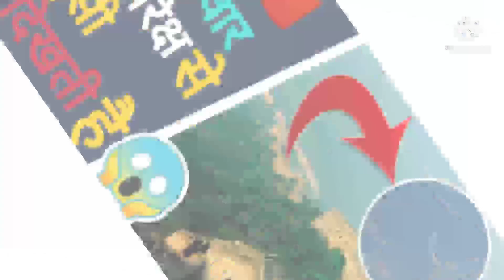wonders of the world. seven wonders of the world. दुनिया के सात नए अजूबे| new wonders of the world.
wonders of the world. seven wonders of the world. दुनिया के सात नए अजूबे| new wonders of the world. Duniya ke saat ashcharya दुनिया के सात आश्चर्य दुनिया के नए सात आश्चर्य जिनके बारे में बताया गया है|
स्विट्जरलैंड के new7wonders फाउंडेशन के द्वारा नई अजूबों की सूची तैयार की गई है| जिसके बारे में  में बताया गया है|